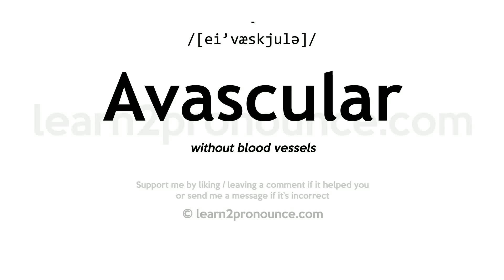Pronunciation of Avascular | Definition of Avascular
Avascular pronunciation | How to pronounce Avascular in English?
/[ei`væskjulə]/
Meaning of Avascular | What is Avascular?
without blood vessels
What is Avascular | Avascular meaning and definition?